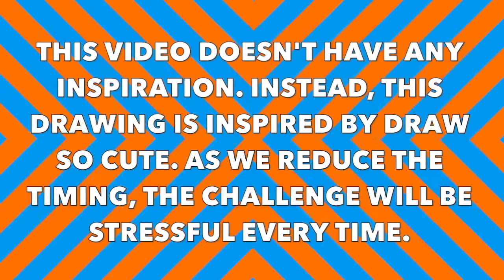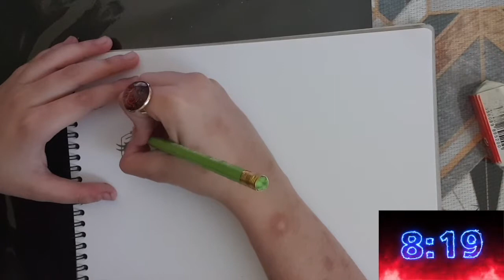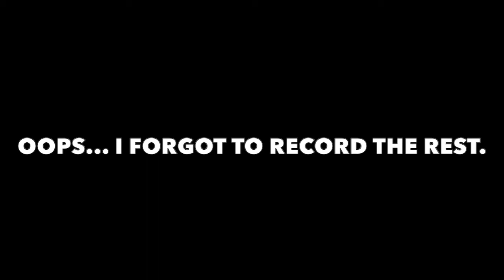🦄👧🏻 10 Minute/1 Minute/10 Seconds - Drawing a NaNaNa Unicorn Girl || Fun Art Challenge #2 🦄👧🏻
We are finally back with another art challenge due to being occupied with the school assignments. Today’s challenge is to draw a Unicorn Girl for 10 minutes, 1 minute and 10 seconds. Na! Na!

Used things:
1. Pencil
2. Eraser
3. Notebook
4. Colour Pencils

▬▬▬♪♫ Music ♪♫ ▬▬▬▬▬
1. Song: Ikson - Spring  (official intro song)

3. Track: Silent Partner - Greenery

4. Song: Tobjan - Golden Days

5. Track: Nico Staf - Sunny Travel